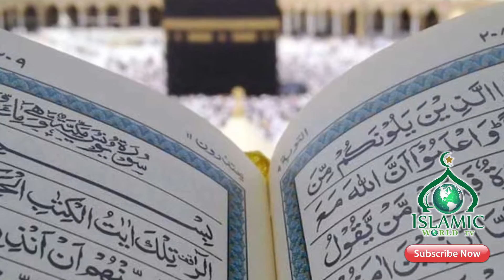Ghusal krne ka sunnat tariqa | ISLAMIC WORLD TV Official